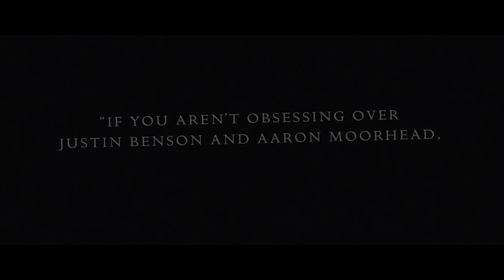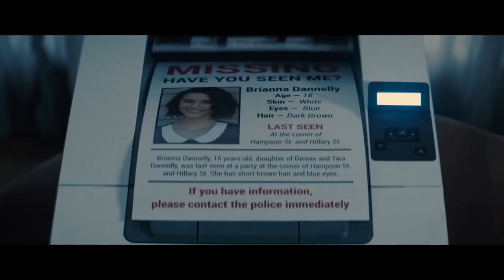🎥 SYNCHRONIC (2019) | Movie Trailer | Full HD | 1080p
Two New Orleans paramedics' lives are ripped apart after they encounter a series of horrific deaths linked to a designer drug with bizarre, otherworldly effects.
Directors: Justin Benson, Aaron Moorhead
Writer: Justin Benson
Stars: Jamie Dornan, Anthony Mackie, Katie Aselton